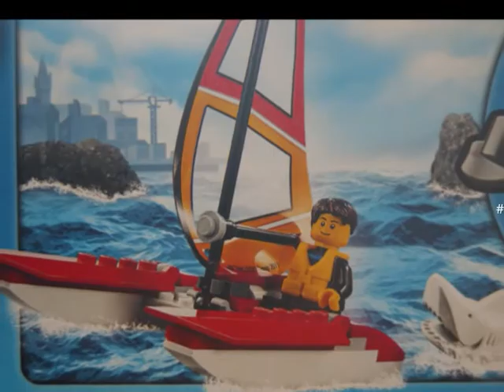Lego City 2013 - #60013 Kustbevaknings helikopter!